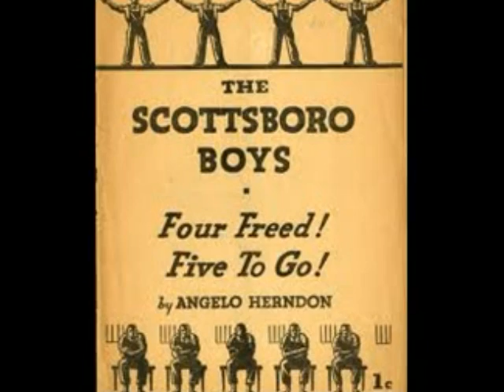PhotoStory-Harper Lee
This video would be used as an example for students. During or after reading To Kill a Mockingbird, the students would be required to create a video such as this in the unit. The students would be asked to create a short video as an author study or novel review. They may use this video as a guide.